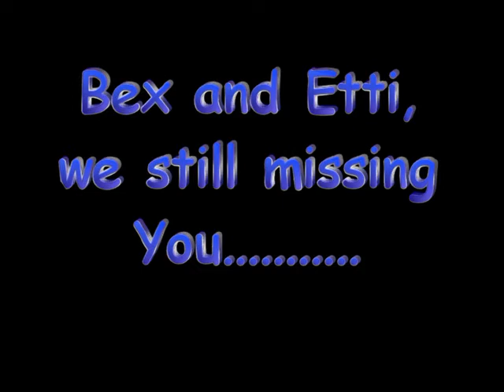Briard Bex and apple banquet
Our Briard female Bex pick and eat apple .